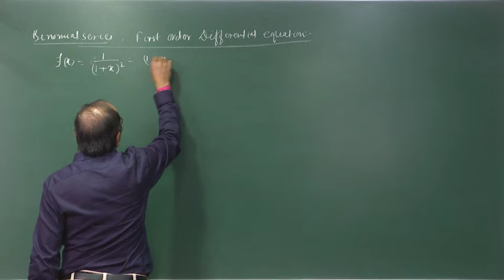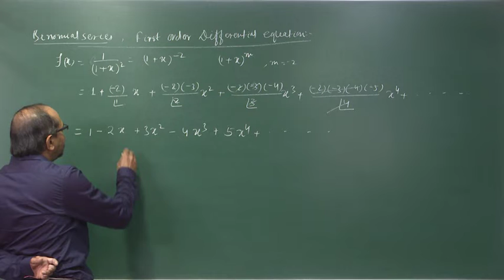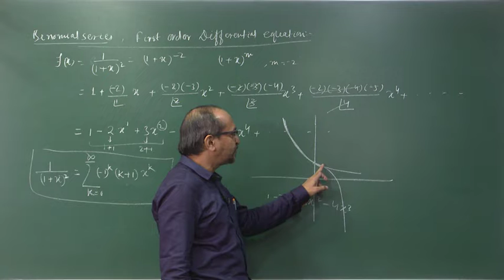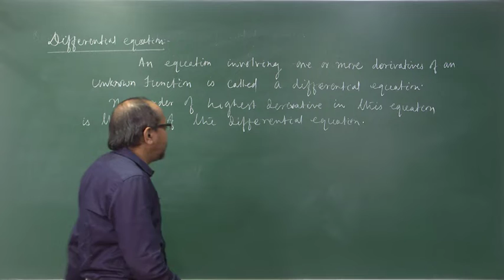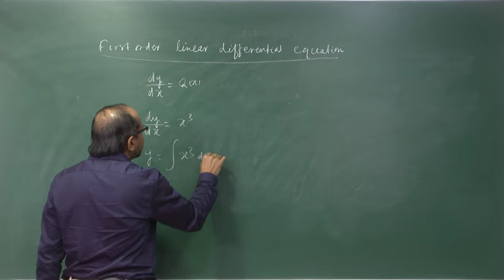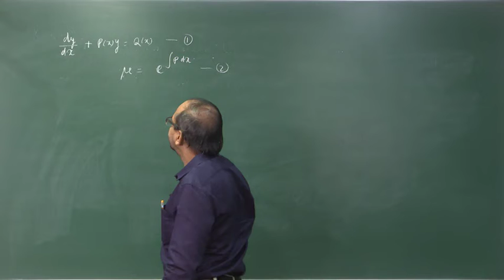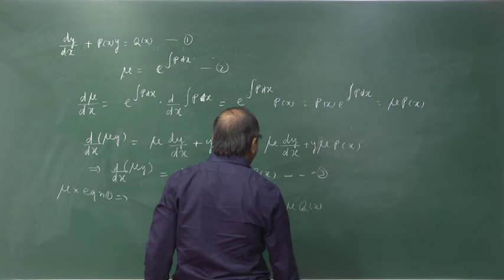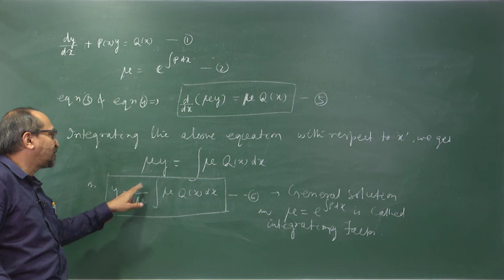L-10 || CALCULUS || MATHEMATICAL PHYSICS